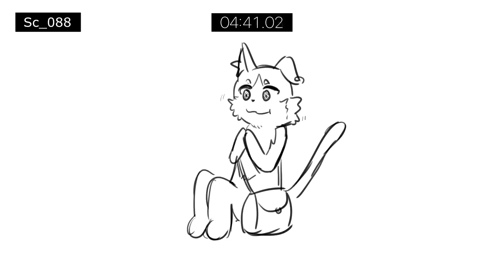SpongeBob Gives Emilia a Krabby Patty (ANIMATIC)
A short clip from an unfinished crossover episode between SpongeBob and Re:Zero. Here, Emilia tries a Krabby Patty that SpongeBob has made for her.